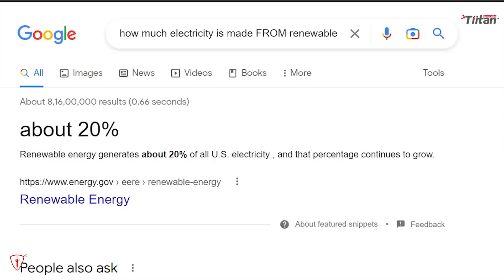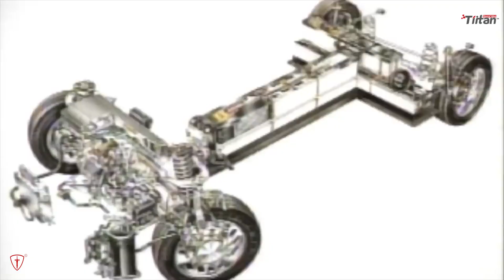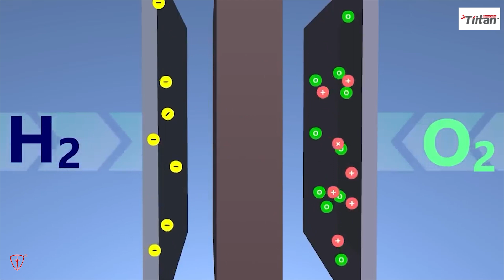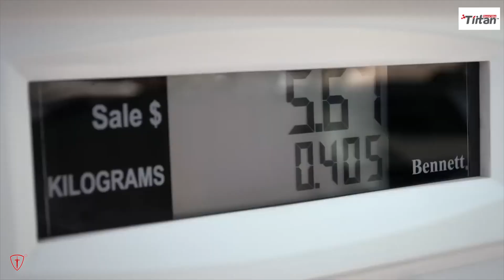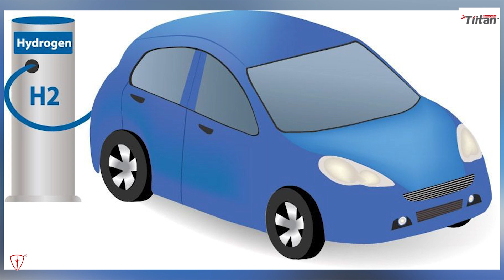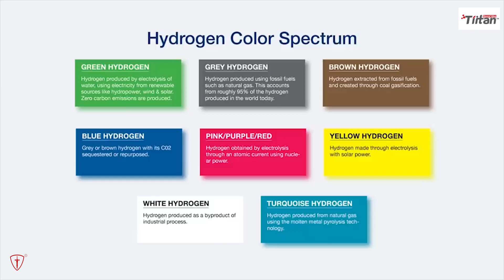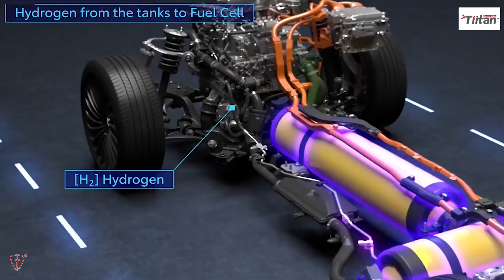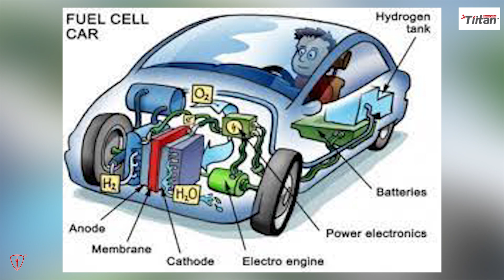Why Nitin Gadkari Believes That Hydrogen Fuel For Vehicles Is The Future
In this video we will discuss about How Hydrogen Cars work? we will understand how this technology works Are they better than Electric cars? Why is Elon Musk not in favour of hydrogen cars? Is Nitin Gadkari's Hydrogen Car plan futuristic? Watch this video